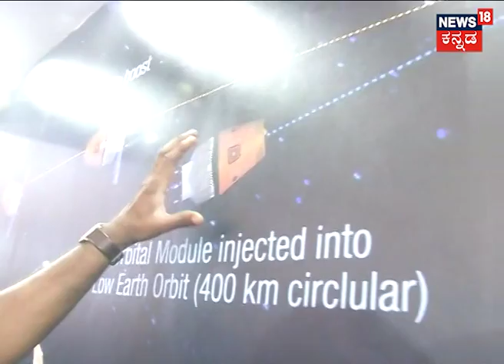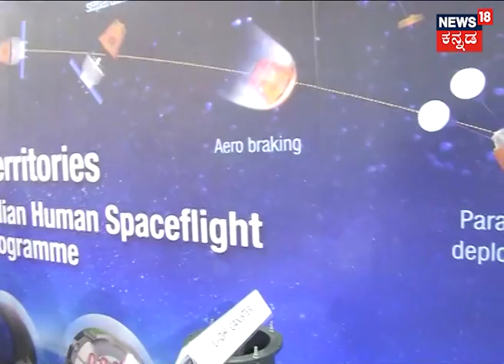isro gaganyan space expo walkthrough shyam